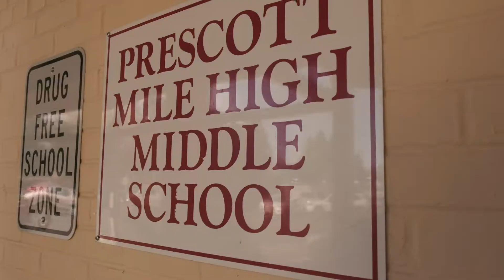Presents for Prescott Teachers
2020 has been a rough year for everyone, and teachers are no exception! We delivered gifts to teachers in Prescott, ding-dong-ditch style. Their reactions? Priceless.